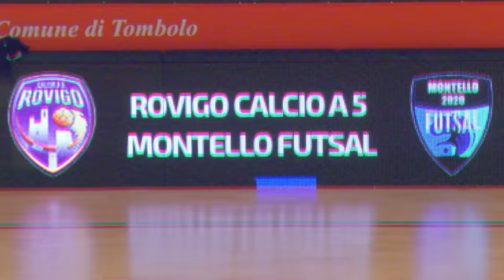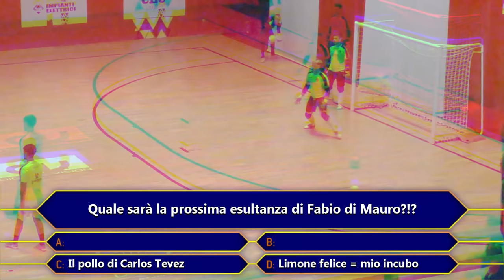🤯⚽ AFFRONTIAMO L'UNICA SQUADRA in ITALIA che HA VINTO TUTTE le PARTITE (29 vittorie di fila)